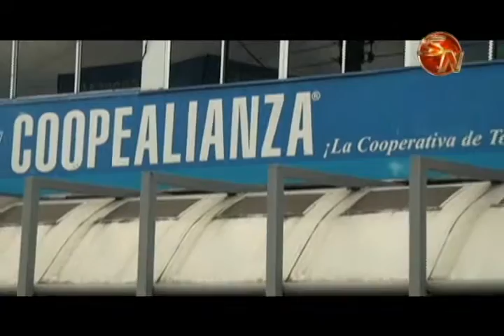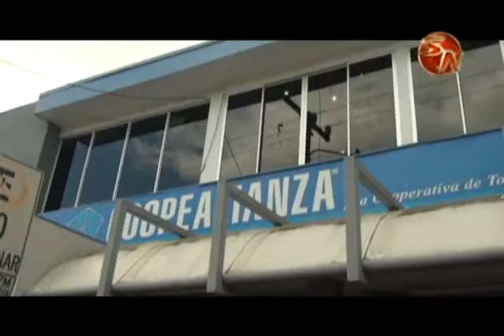Coopealianza R.L. espera celebrar a lo grande sus 45 años de fundación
En la actividad de la Red de Gerentes DGRU, se dio el acto oficial de la apertura del 45 Aniversario de la cooperativa, la cual cuenta con más de 4 décadas de brindar desarrollo en las comunidades del país.